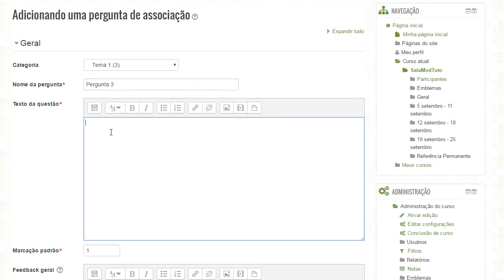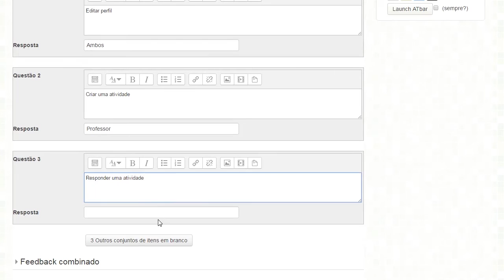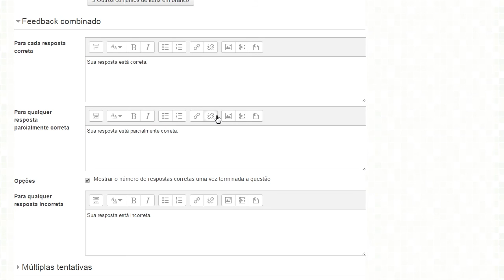Tutorial Moodle: Criando questão do tipo Associação para a atividade de questionário